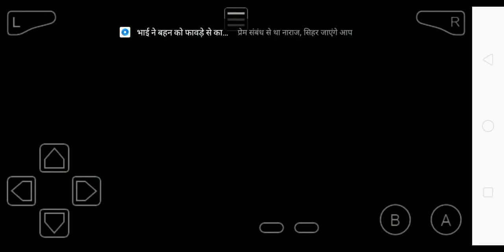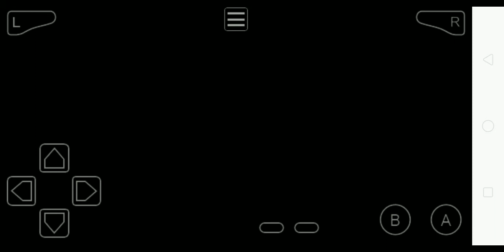My first GYM bage Gym vs Legendary Pokemons of 100 lvl